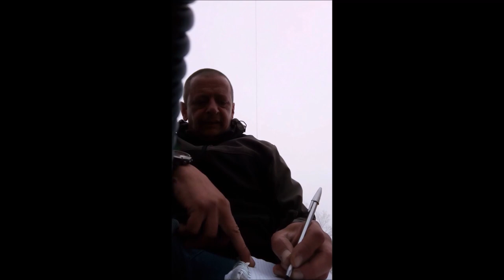SOTA in mezzo ai funghi e "fungaioli"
Come per i funghi anche i radioamatori non sono tutti "buoni", alcuni sono geneticamente coglioni :-) con la mamma meretrice... quelli della nota CW continua ...

Attivazione SOTA M.te Fabei I/TO-017
RTX FT817
ant. dipolo V bibanda
alimentazione celle LiPo